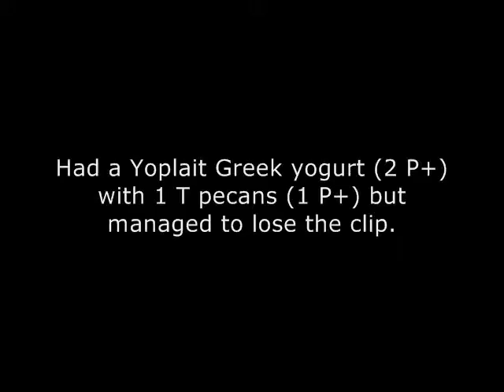Weight Watchers Daily Food Vlog Feb 18, 2013 - for real this time!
I really need to learn to keep my finger out of the videos!